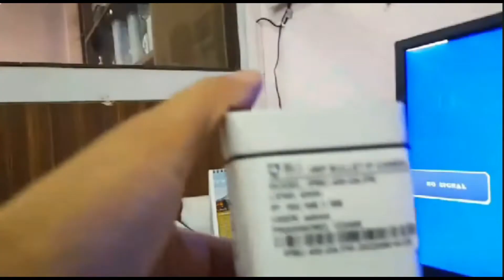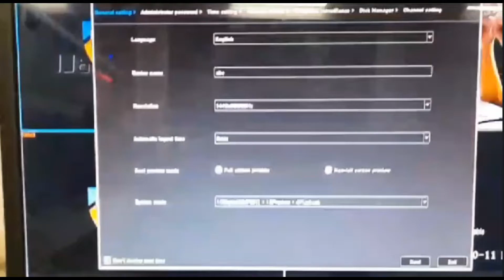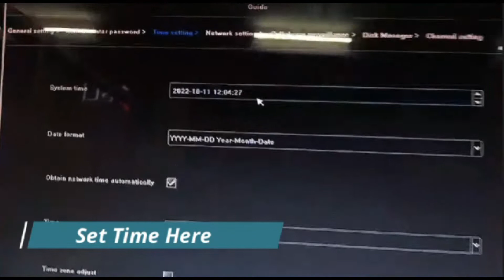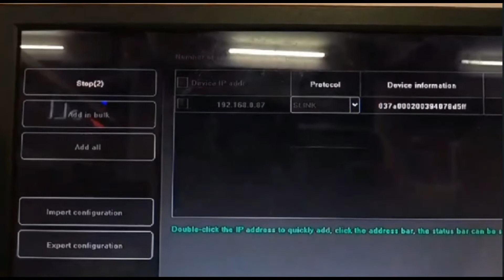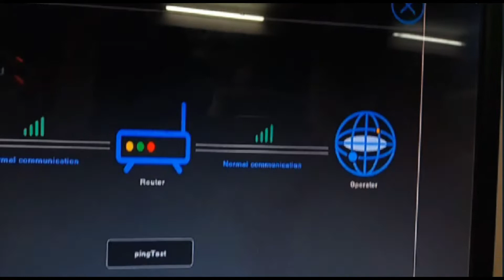BLI IVR Hardware Connection And Configuration Video